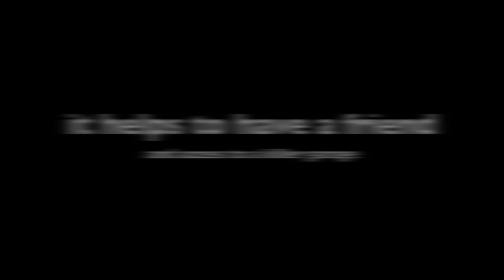Tom Woods Custom Driveshaft Install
Vaughn Micciche and Chris 'ZMan' Zambito installing a Tom Woods custom front drive shaft on a Land Rover Discovery 2.  Finally a project that went easily!  Live Music by Jeff Scott Soto covering Styx